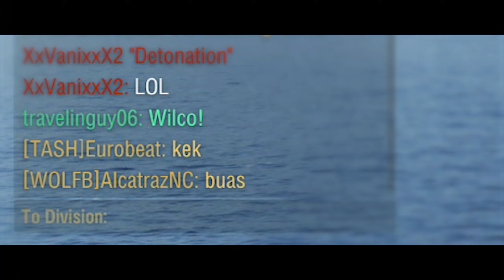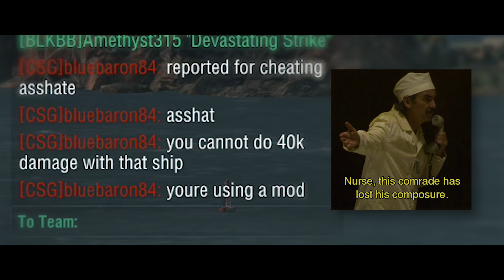The Red Yeet 3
Yeets you slowly. From range.

Opening intro was made using Maya. Model made by maxromash